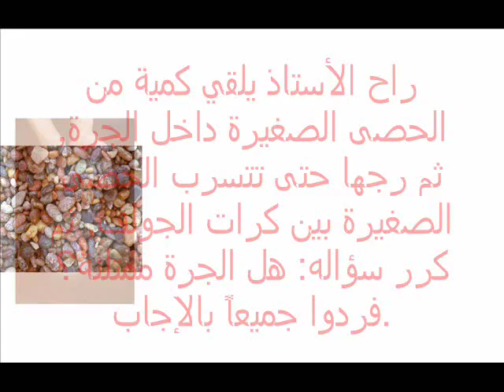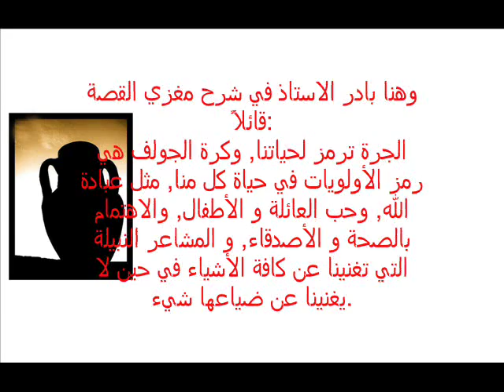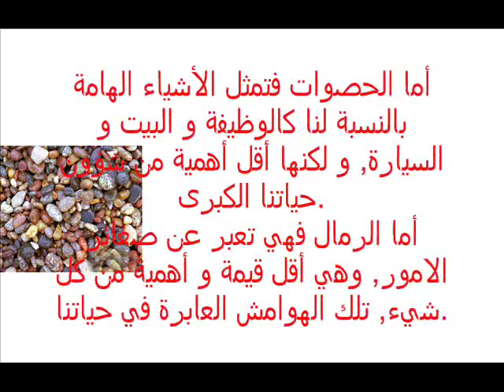قصة لها عبرة الجرّة